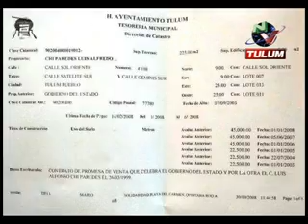Por fin da la cara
Tulum, Q. Roo.- Donato Castro Martínez, director de catastro municipal, dá la cara y revela que el predio de 50 por 20 metros cuadrados,  y que sería convertido en un parque público para los tulumnenses, luego de que fuera donado en el 1992 por el, entonces director estatal de catastro José Marrufo Rejon,
fue vendido durante el 2004, al entonces subprocurador de la Procuraduría General de Justicia del Estado, Luis Alfredo Chi Paredesy al parecer también, tiene intereses en ese predio el ex alcalde Jorge Luis Cordova Pech, porque construyo locales comerciales en ese predio